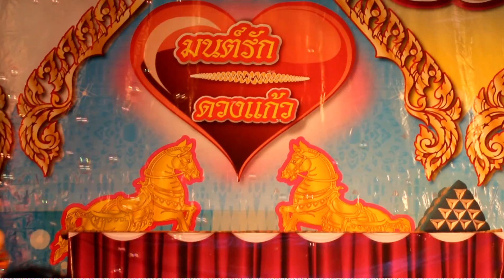ดวงพรยั่วโมโหด้วยเสียงเพลง (7)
ศรราม-น้ำเพชร เรื่อง..ทรพีร่มโพธิ์ @วัดบางเตยกลาง จ.ปทุมธานี
---14/07/2013---By:FcLoveDuangGao